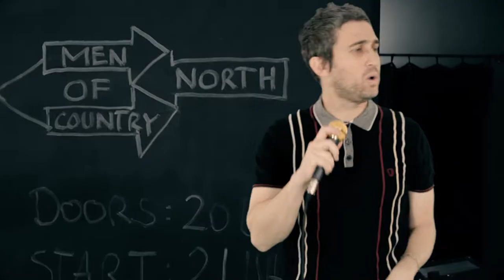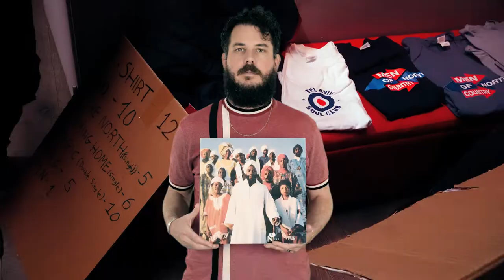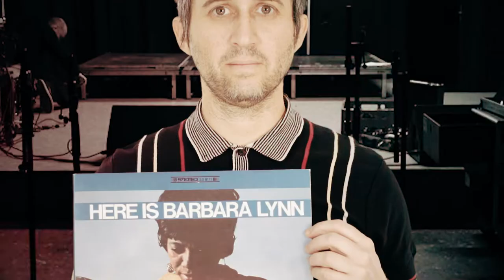Men of North Country - Lonely For You Baby (Sam Dees)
Our version of the Sam Dees Northern Soul classic made some heads turn and got nice airplay on UK radio last summer. Now, finally, it’s time for the video. Blending still shots from our tours with some of our most beloved album covers, it’s a tribute to a few of our musical heroes, and the equally important real-life heroes – our fans. Thank you for being there with us, and see you soon, in May in the UK, and in October in Germany for details).

Editing and AE by Boaz Wolf.
Video shot by Doron Farhi at Melon Studios.
Stills shot by Permanent Vacation on our tours.
Concept by Yashiv Cohen and Dana Lev Levnat.
Thank you: Yotam Cohen, Nurit Londner, Efrat Nir, Dana Kessler and Liam Wolf.